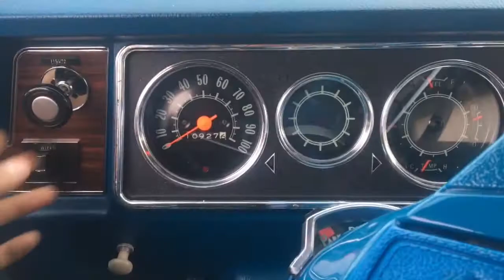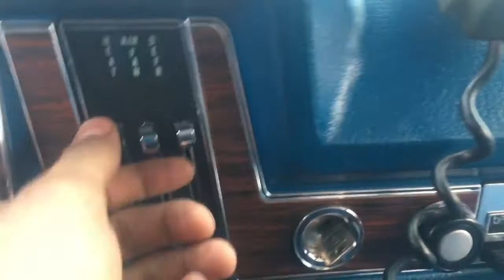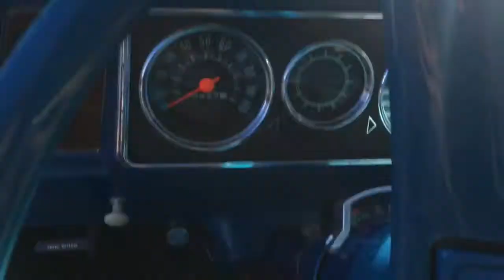1971 Chevrolet Beauville Sportvan 20 (sold)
Here at Motorland we buy sell and trade classic cars! Here is an in depth look at our 1971 Chevrolet Beauville Sportvan 20. One of many cars in our classic collection.